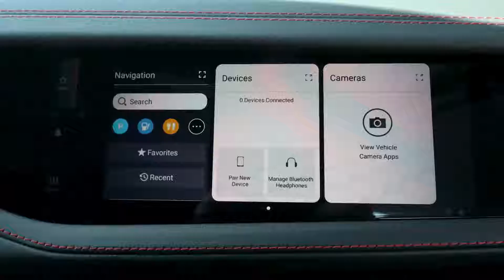All new 2022 Jeep® Grand Cherokee - Hybrid SUV | Trailhawk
Trailhawk – the most capable Grand Cherokee
The all-new 2022 Jeep Grand Cherokee Trailhawk elevates Grand Cherokee’s 4x4 capability even further.

The new Trailhawk features standard all-terrain tires, integrated off-road camera, Quadra-Lift air suspension with up to 11.3 inches (28.7cm) of ground clearance, improved approach, departure and breakover angles and the Quadra-Drive II active transfer case with rear eLSD and Selec-Terrain.

The most capable model in the new Grand Cherokee lineup also features:
Class-exclusive sway-bar disconnect to allow for improved articulation and traction over rocks and rough terrain
Selec-Speed® Control for managing vehicle speed in 4LO while traversing off-road terrain. On steep inclines/declines or when traversing obstacles, Selec-Speed Control automatically applies engine torque and/or brake pressure to maintain a consistent and safe off-roading speed without requiring the driver to control the throttle or the brake
High-strength steel skid plates
Red tow hooks
18-inch wheels with all-terrain tires
Class-leading traction, ground clearance, maneuverability, articulation and increased water fording capability of up to 24 inches (61 cm)
Glare-proof black-and-red matte “Trailhawk” hood decal